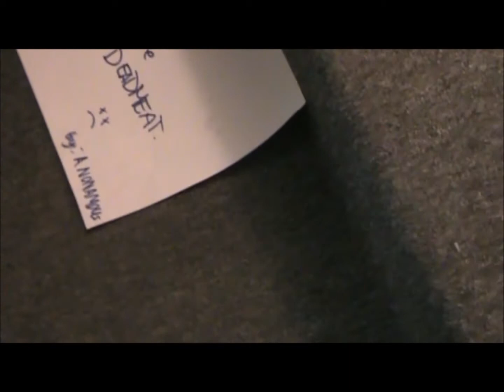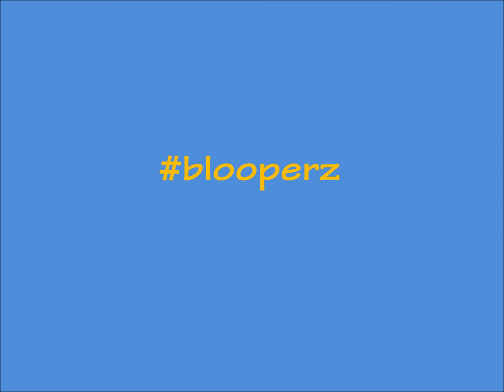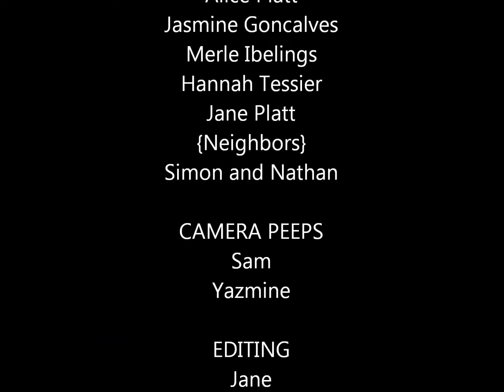The Note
Made at the Creative Video PED Day program, Oct 22nd, 2013.  It was all filmed and edited by the kids! to learn more about our programs.